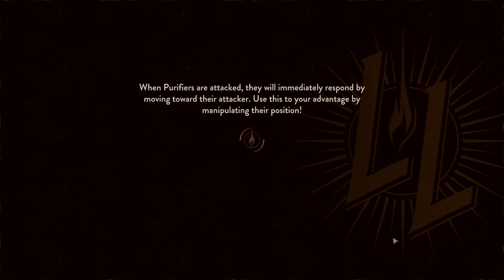Ghost in the Machine - The Lamplighters League - Let's Play - 42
Episode 42 of Let's Play The Lamplighter's League and the Tower at the End of the World is here! We sabotage Marteau's void generator delivery, paving the way for the Persephonite heist. Enjoy!

About the Game:
Recruit a team of misfits with unique abilities and unforgettable personalities, and chase the Banished Court to the ends of the earth in a mix of real-time infiltration, turn-based tactical combat, and a character-driven story of adventure and intrigue.